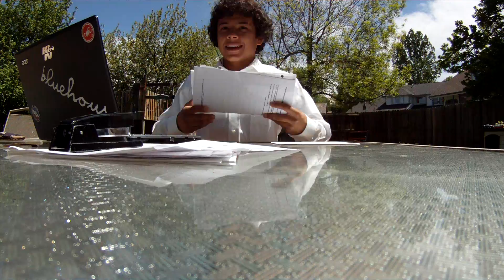Grapadora! commercial 2- Kelan Crespin